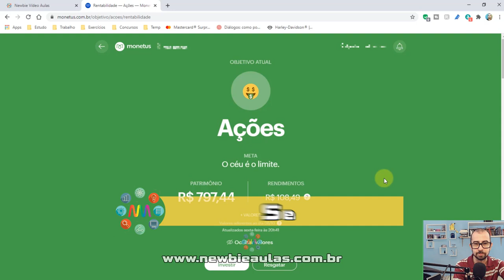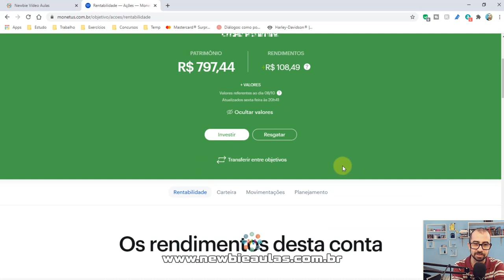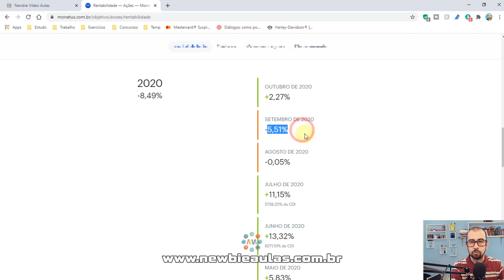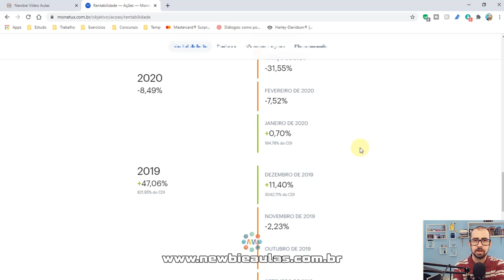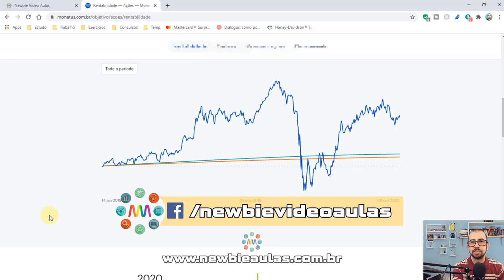Monetus | 22 meses | 100% ações | Performance do Monetus FIA | Rentabilidade em composição em ações.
Quase dois anos! Veja a performance do fundo Monetus FIA durante os 22 meses com a composição da carteira em 100% em ações! Confira a rentabilidade!
Capítulos:
00:00 Intro
00:13 Apresentação
00:34 Valores brutos
02:31 Gráfico
05:28 Rentabilidade mensal
07:53 Tela Final